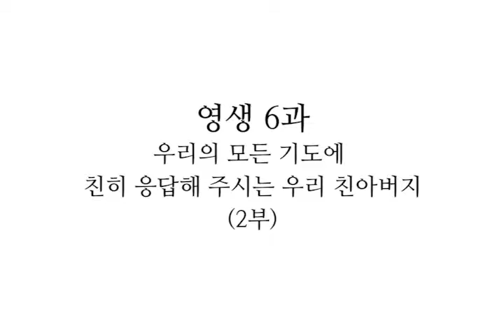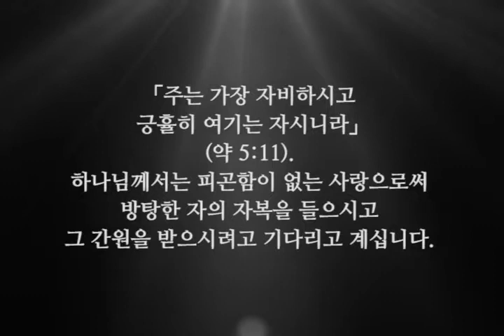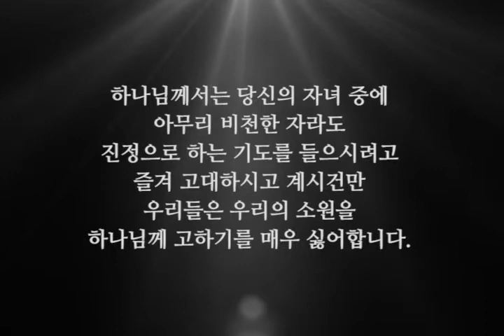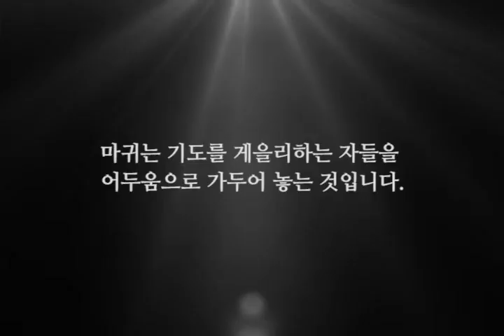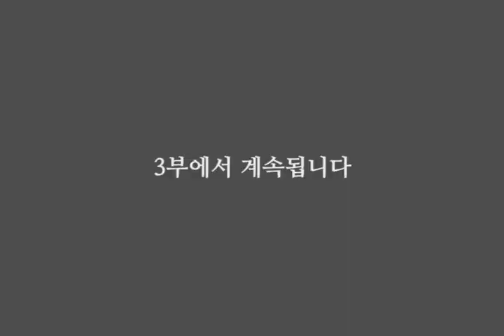[마지막 하나님의 사랑의 음성] 영생6과 - 우리의 모든 기도에 친히 응답해 주시는 우리 친아버지 2부 | 돌나라 한농복구회 석선 박명호 선생님 강의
아래 사이트에 가시면 더 많은 석선선생님의 강의를 만나실 수 있습니다.